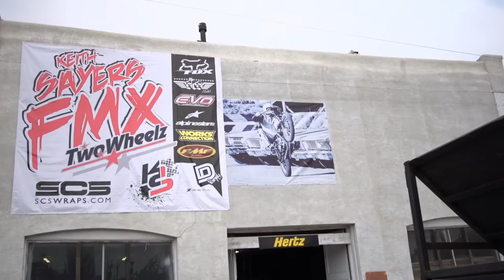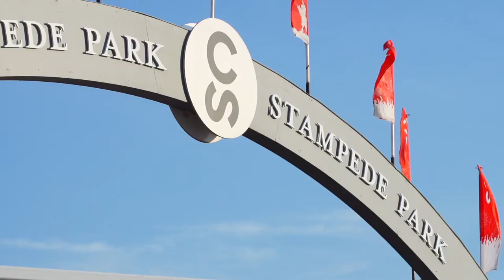Keith Sayers Freestyle Motocross shows promo video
Keith Sayers Freestyle Motocross is a 100% riders owned company with over 12 years experience.

Known for its creative productions, management and commitment to excellence.

Producing over 50+ events a year